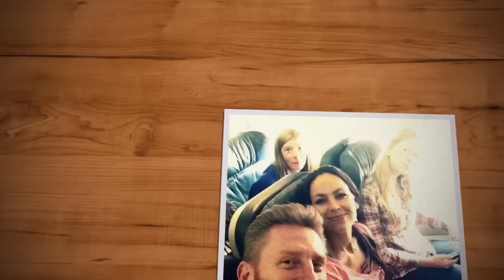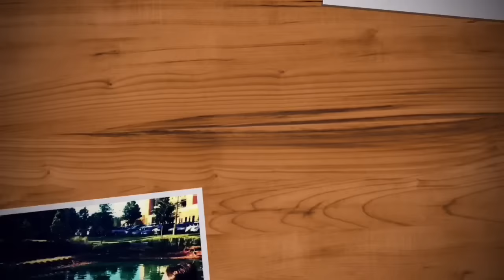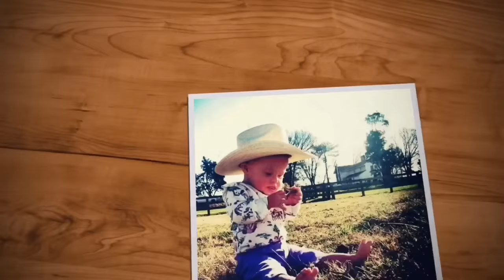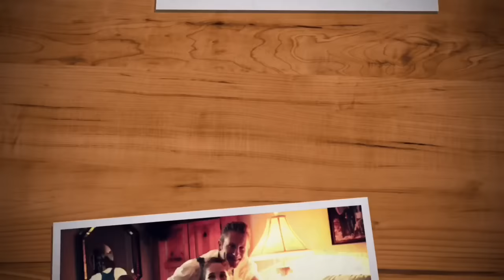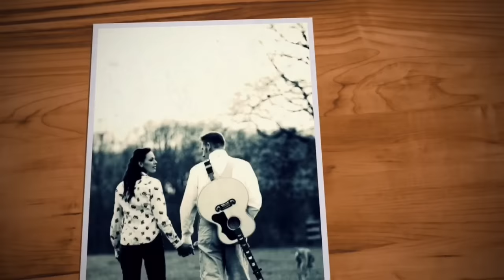Joey and Rory: A Song for Your Girls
From my heart as a mother to Joey Feek's heart as a mother. Just know that your girls will always be safe in your arms no matter what. You are always in our prayers. All those who view this, please lift your prayers up for Joey and her family as well.

"The Lord is close to the broken hearted and rescues those who are crushed in spirit."
- Psalm 34:18

Song: "In My Arms" by Plumb
Performed By: Kimberly Grussing

*I do not claim to own the rights to this song nor the rights to any pictures shown in this video.*